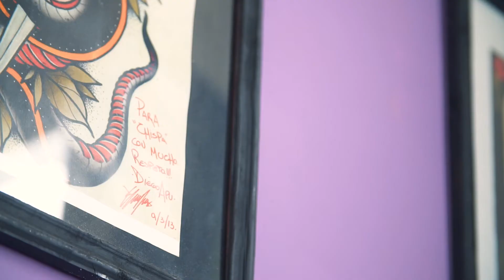EstiloLiga | Franco Balbi